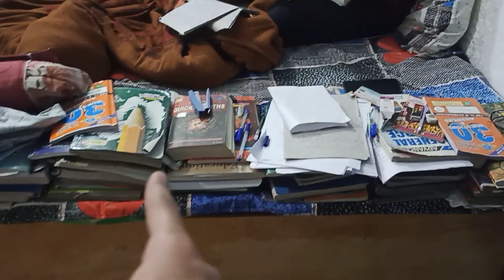Our last exam of LLB 📚 || Exam Vlog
This vlog is about my last exam of LLB. now I have done 4th semester of LLB and this vlog is about friendship and daily Vlogs so connect with me and subscribe my YouTube channel.

I shoot vlogs about new experience and I try to upload daily vlogs in upcoming days.

My phone

My camera sj cam sj6 legend

My tripod

My Boya shot gun mic